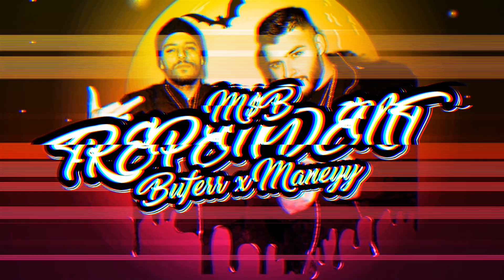Buffer x Mvny - TREPENDENT (Official Visualizer)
Mix/Master - @ghinea_damian
Recorded at B.U.N RECORDS STUDIO